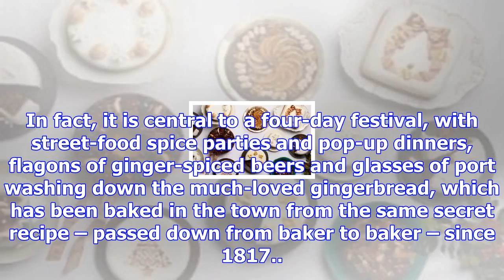How british food fortnight celebrates the power of food to heal and educate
Every Wednesday two centuries ago, the farmers’ wives of Market Drayton, Shropshire, would gather, g...